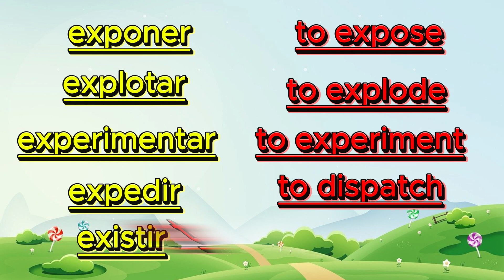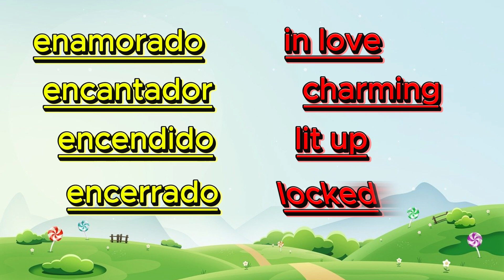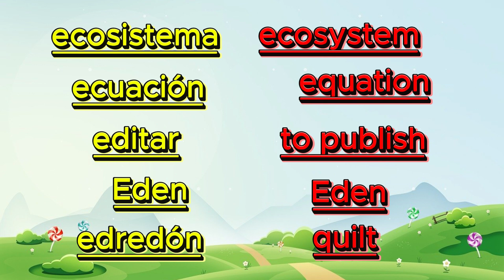3 Minute Spanish Vocab!!! Day 49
Daily Spanish Vocabulary, The best way to Learn Spanish is through repetition and being immersed as much as possible in the language, This series and my channel is made to help you learn Spanish faster with Daily Spanish quizzes, sentences, and vocabulary.  Thank you guys for watching and good luck with your Spanish learning journey!!!

If you guys are learning Spanish and truly want to learn it faster I would recommend using LingoPie, with 100,000 other people using it to learn Spanish there is no doubt that it will help you too!!!